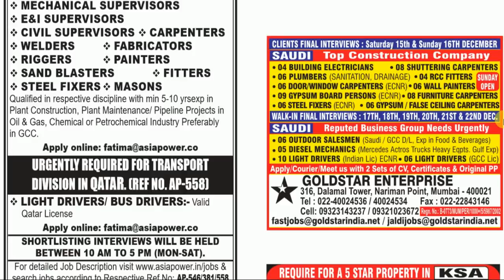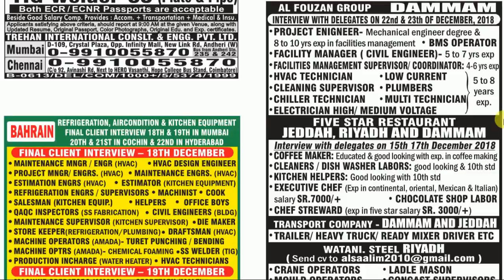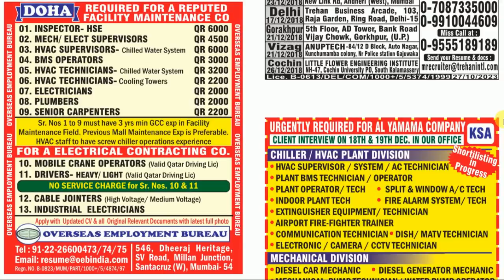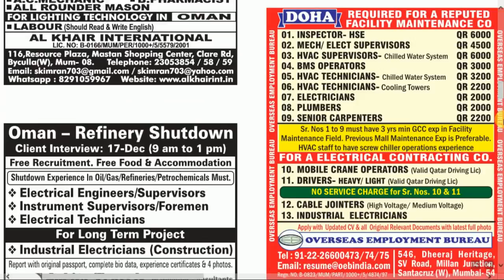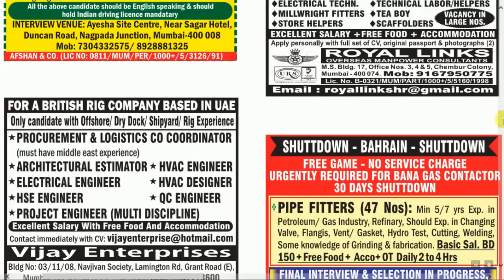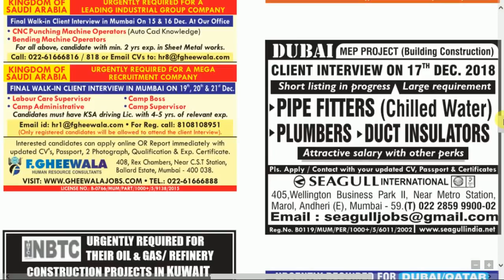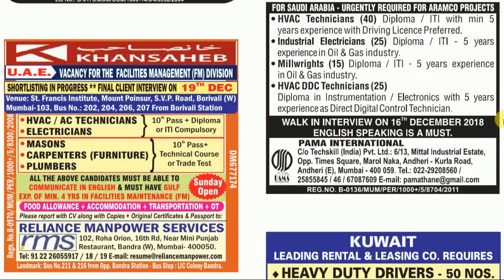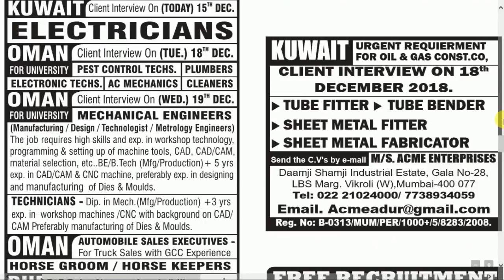Assignments Abroad Times Epaper Mumbai Today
Assignment Abroad Times Epaper Mumbai Today - 17th-OCTOBER-2018